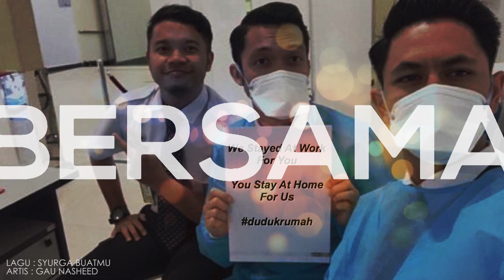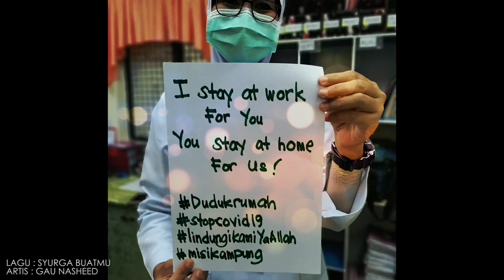GAU Nasheed - Syurga Buatmu ( Official Lyric Video)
Syurga Buatmu by GAU Nasheed

Pejamkan mata terbayang dirimu,
Mengalir deras tangis dan sendu,
Hati dan doa sentiasa untukmu,
Pasti dibalas syurga buatmu,

*Pre chorus
Air mata menjadi penawar,
Jadikan doa sebagai senjata,

Duhai sahabat dikau yang terbaik,
Sabar menempuh dugaan bencana,
Iringan doa untukmu disana,
Moga disyurga kita bersama,
Selamanya,

*Chorus
Hulurkan kasih buatmu disana,
Semoga dikau terus berjuang,
Cekal hatimi menempuh segala ,
Jadi ibrah tika didunia,
Mencari redhanya,

Senilagu : Allahyarham DJ Rizal Ismail Kedah Fm

Senikata : Allahyarham DJ Rizal Ismail Kedah Fm, Nazreen Johari

Studio rakaman : Shatibiyyah Studio